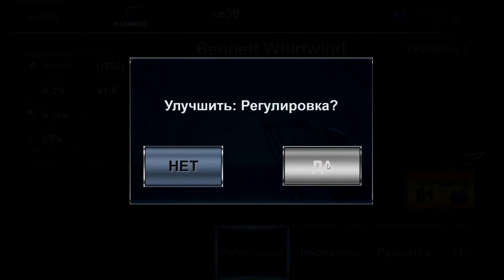Dino Hunter Deadly Shores (Полное русское прохождение) - Эпизод 25||Регион 8: Серия автоматов